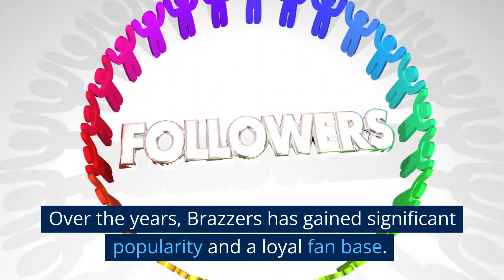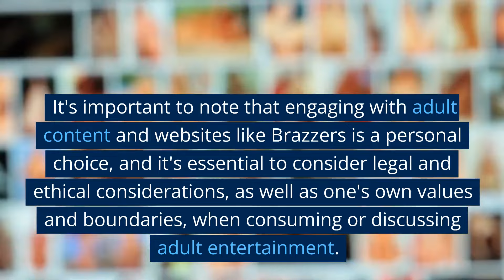BRAZZERS xxx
adult entertainment channel - BRAZZERS